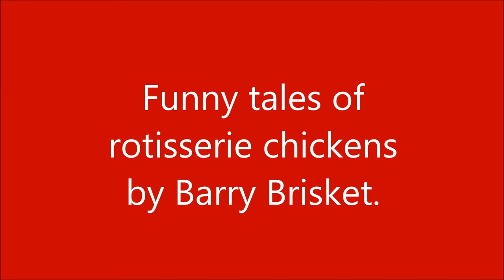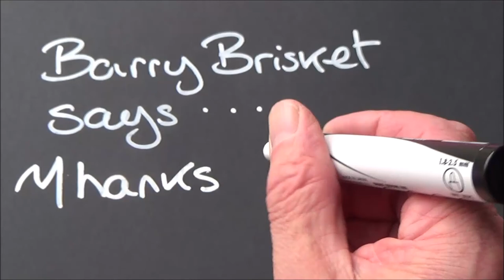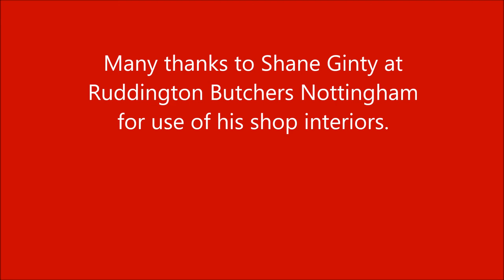Funny rotisserie chickens stories by Barry Brisket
Comedy butcher Barry Brisket from Silly Oak Birmingham has to let his rotisserie go but remembers some funny stories about the daft things his customers would ask for and about the hot chickens.